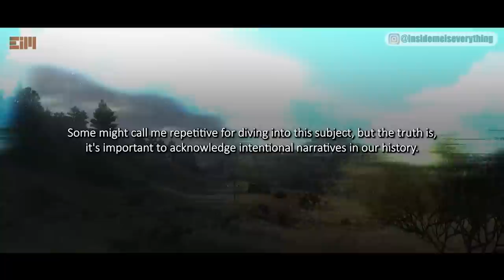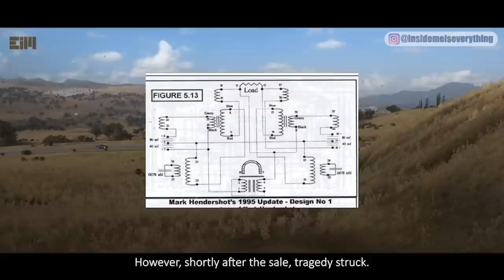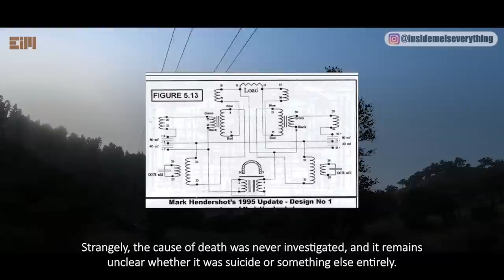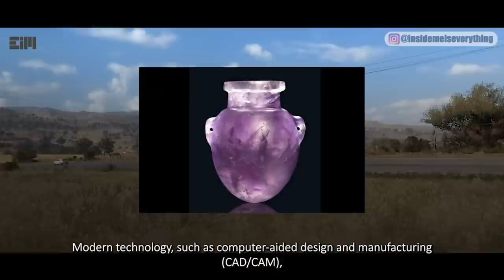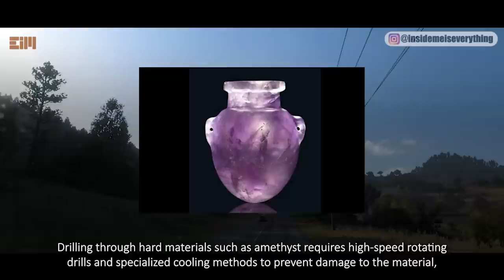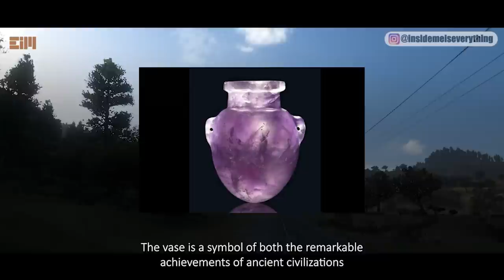CHECKMATE! THIS OBJECT COULD REWRITE HISTORY AS WE KNOW IT